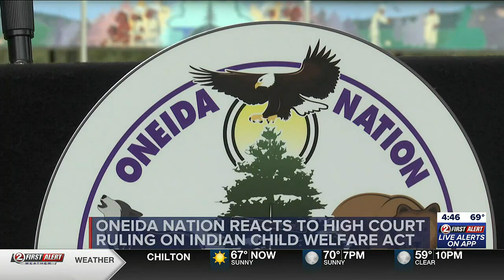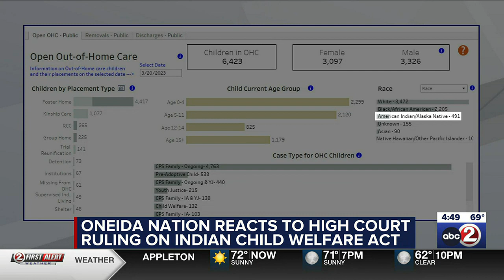Oneida Nation reacts to high court ruling on ICWA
The high court on a 7-2 vote, upheld the Indian Child Welfare Act of 1978.